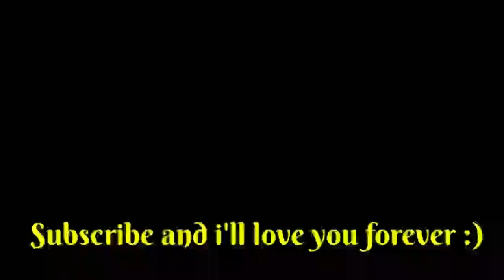Underwater Pipeline Manufacturing and Installation From Scratch | Engineering on Another Level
Today approximately 4,000,000 km of pipeline exists in 120 countries, transporting crude and refined petroleum and fuels like oil, natural gas or biofuels. However, you may haven never seen one as many of them are hidden under the soil or deep in the sea. Today's video will show you their production, transportation and installing process. Watch this review and tell us what you think. Enjoy!

JOHANN BUNTE BAUUNTERNEHMUNG GMBH & CO. KG